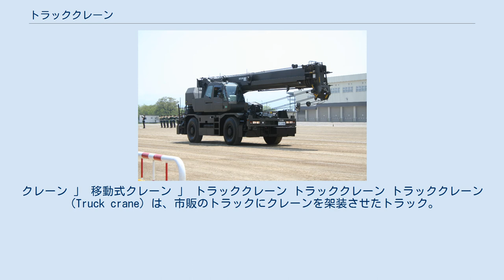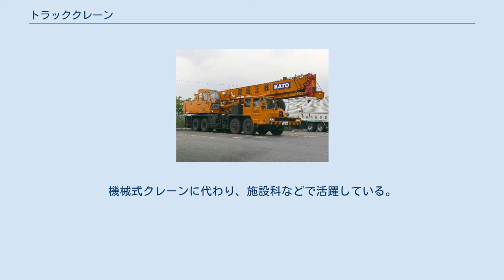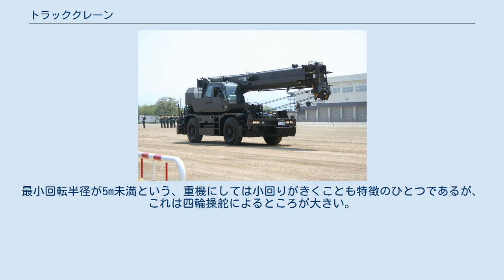トラッククレーン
クレーン 」 移動式クレーン 」 トラッククレーン トラッククレーン トラッククレーン（Truck crane）は、市販のトラックにクレーンを架装させたトラック。
陸上自衛隊のトラッククレーンについても本稿で述べる。
 1955年、国産初の油圧式トラッククレーンOC-2型が完成。
初期は、汎用トラックシャシにクレーン部を架装した5-10t吊りクレーンが主流。
1960年代後半からは、車両メーカーと共同開発したクレーン専用シャシにクレーン部を架装して、大型化が進んだ。
 トラッククレーンは、トラックシャシと運転席、クレーンブームおよび制御部、荷台を持つものと、シャシと運転席、クレーンブーム・運転台および旋回部を持ち荷台を持たないものに分けられる。
荷台を持たないトラックにクレーン装置を組み付けたものを「汎用クレーン」とも呼ぶ。
他のトラックと同様の走行性能があり、走行条件などの制約は他のホイールクレーンに比べて少ない。
また、荷台と運転席の間に組み付けるタイプのクレーンは「キャブバッククレーン」と呼び、代表的なメーカーのブランドから「ユニック」と呼ぶことが多い。
汎用クレーンとトラック搭載クレーンは操作免許の関係上、2.9t吊と4.9t吊が多いが、汎用クレーンには20t吊りのものもわずかだが販売されている。
 上記の他に、車体強度を上げた専用シャーシの後部にクレーンを架装したものもある。
こちらも「トラッククレーン」だが、日本国内では以下に述べる「ラフテレーンクレーン」と「オールテレーンクレーン」に置き換わりつつある。
 ラフテレーンクレーンは、その名が示す通り、もともとは不整地の走行にも対応できるホイールクレーン。
車両の走行とクレーンの操作を一つの運転席で行う。
日本では2軸（4輪）駆動が多い。
走行速度は49km/hに制限されている。
 オールテレーンクレーンは、3軸（6輪）以上の台車にクレーン装置を組み付けたもので、走行とクレーン操作は別の運転席で行う。
その名の通り全地形の走行に対応できる。
安定性に優れ、高所への荷物の吊り上げに適している。
 総重量8t以上の大型自動車に該当する車両で荷台を有する車両は90km/hリミッターの装着が義務化されているため、最高速度は90km/hに規制されている。
 現在はトラッククレーンの需要は減りつつあり、専用シャーシを生産していた各社は事実上生産を中止している。
しかし、ラフテレーンクレーンやオールテレーンクレーンと異なり、高速道路を走行できることや、走行中のキャビンの居住性が高いことなどから、市販のトラックをベース車とするトラッククレーンの製造は継続している。
また、車格が4トントラックに相当するラフテレーンクレーンよりもさらに小回りの利く2トントラックベースのトラッククレーンも製造されている。
 陸上自衛隊のトラッククレーン 陸上自衛隊のトラッククレーンは主に施設科に配備される装備である。
民間のトラッククレーンは運転席と操作室が別々のものを指すが、陸上自衛隊では運転席と操作室が同一で、作業時に乗り換える必要のないラフテレーンクレーンと呼ばれるタイプのクレーンも、全てトラッククレーンと呼称する。
 災害派遣はもとより、戦闘行動に伴う築城作業などにも使用される。
20t~25tクラスでは、車体長が抑えられ、最小回転半径が小さいラフテレンクレーンタイプのものが適しており、狭隘地での作業も多い演習場での使用に威力を発揮する。
一方で大型の50t、60tクラスのクレーン車はラフテレンクレーンの車体の小ささがデメリットとなるため、未だトラッククレーンが主流である。
製造メーカーは国内のものがほとんどであるが、60tクラスのトラッククレーンではドイツ・ファウン社製大型クレーン車の導入実績がある。
 ※諸元は一例。
多数のバリエーションあり。
 くい打ち、吊り上げなどなんでもこなす。
機械式クレーンに代わり、施設科などで活躍している。
最小回転半径が5m未満という、重機にしては小回りがきくことも特徴のひとつであるが、これは四輪操舵によるところが大きい。
 　　加藤製作所